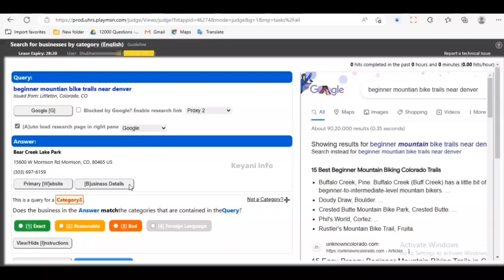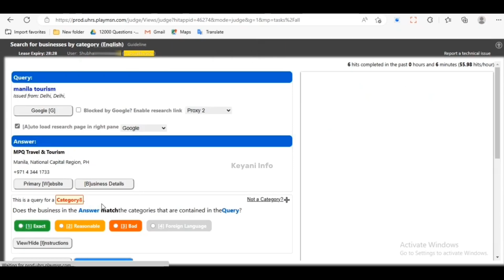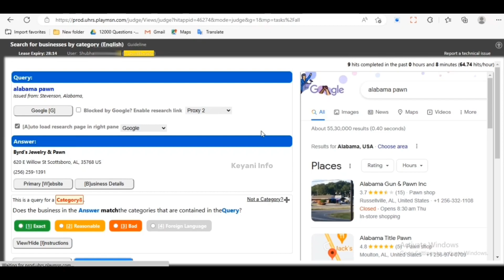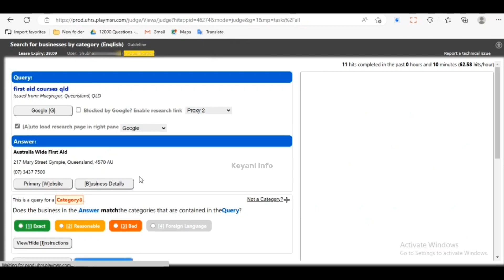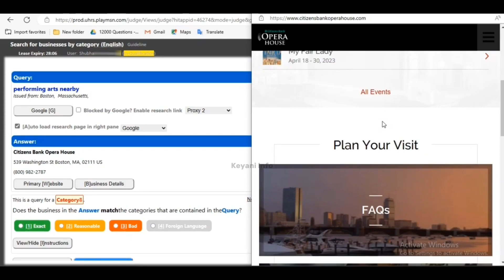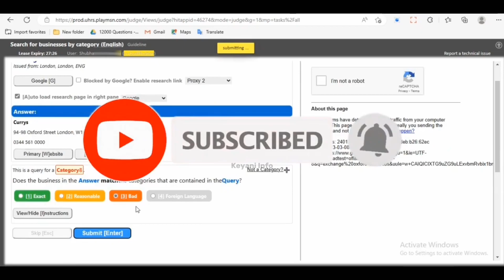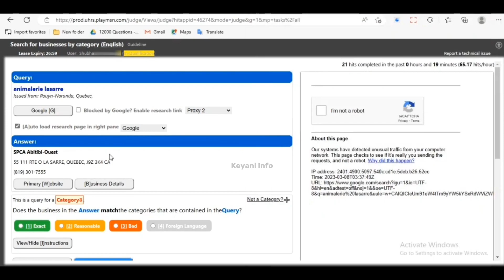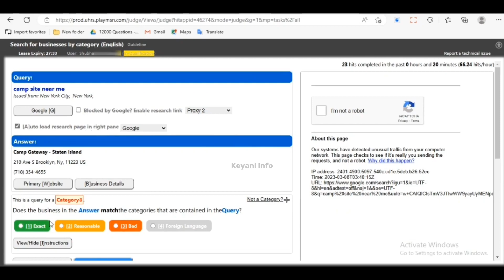Search for businesses by Specific category English uhrs test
Title of the video (Less than 70 characters)

Assalam o Alaiqum. In this video, I have explained the (Title). This is an easy but tricky task. It is important to understand user queries so watch the complete video I have explained everything in this video. This is a trending video on all platforms, so learn from this video to qualify and how to work on this. (Keywords)? (Keyword)? I have got you covered! In this complete guide & tutorial, I will share all the strategies that you need to know while making (Keyword) that is not just good aesthetically, but is also super clickable. I’ll talk about the right (keyword) Where I will tell you how to incorporate elements, color, fonts etc. And then I will also tell you what actually makes a Youtube thumbnail clickable. At the end, I will tell you a quick tutorial for (Keyword) which is best (keyword) in my opinion. Its gonna be a detailed video full of information and fun, so Enjoy!!
All platforms discussed here are free and easy to work. You can start earning from Day 1 if you follow our videos seriously.

Assalam o Alaiqum. This is an easy but tricky task. It is important to understand user queries so watch the complete video I have explained everything with 25 questions in this video. This is a trending hit app on all uhrs platforms so learn from this video to qualify and how to work on this task.

Every week three or more qualifications are updated here.

I share videos related to uhrs jobs, uhrs tips, uhrs training, uhrs platforms, make money online, how to earn money online 2022, how to earn online, online opportunities, Money making genuine websites, online earning idea and ways to earn more, Best part time jobs for students and housewife and work from home jobs.